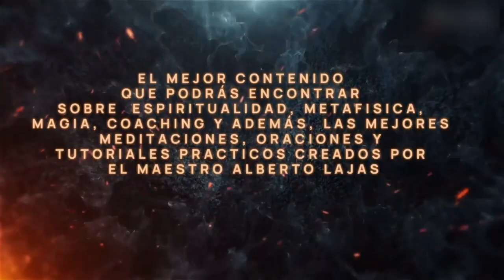PODEROSO RITUAL CON MUÑECA WICCANA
¡Bienvenidos a otro poderoso ritual en el canal "Maestro Lajas Oficial"! En este video aprenderás cómo realizar un Ritual Mágico con Muñeca Wiccana para conectar con la energía de la magia ancestral y lograr tus objetivos más profundos. Utilizaremos la muñeca como una herramienta mágica poderosa que, cuando se consagra y se programa con intenciones específicas, puede potenciar los rituales a distancia para atraer amor, prosperidad, salud o protección.

🕯️ En este tutorial:

Descubre cómo preparar la muñeca wiccana para trabajar con ella en rituales mágicos.
Aprende cómo cargarla con energía para distintos fines: sanación, protección, prosperidad, y más.
Conoce los pasos detallados para realizar un ritual efectivo y cómo poner en práctica tus intenciones a través de este símbolo místico.
Consejos prácticos sobre cómo trabajar con la muñeca en rituales a distancia y cómo potenciar sus efectos.
Este ritual es perfecto para quienes buscan profundizar en la magia wiccana y aprender a usar herramientas tradicionales de forma sencilla y poderosa. No necesitas ser un experto, solo tener el deseo de trabajar con la energía del universo para crear cambios en tu vida.

✨ Recuerda: Siempre realiza tus rituales con respeto y responsabilidad, consciente de las energías que estás invocando.

🔮 Sigue este canal para más rituales exclusivos, tutoriales de magia, meditación, y técnicas espirituales para mejorar tu vida.

👇 Déjanos tus comentarios sobre tu experiencia con este ritual o cualquier duda que tengas. ¡Nos encantaría saber cómo te ha ido!